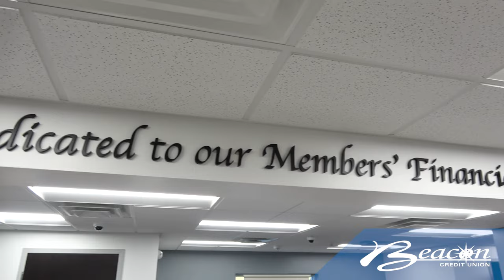Social365: Holiday Trivia Part 1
DieHard. Christmas movie or no? Join Erin Fitts and Stephanie Carlson from Beacon Credit Union as they drill the employees from Beacon on holiday trivia, their family traditions, and unique stories. The employees share all in these humorous holiday interviews.

Part 1 features the Madison Heights Branch, Buena Vista Branch, Bedford Branch, and Corporate.

Interested in our Choice Plus Checking, Savings or Loan account? Or would you like to be a part of one of Beacon’s video segments?